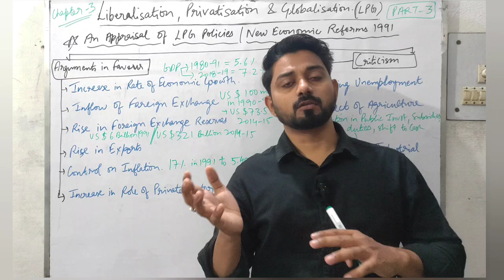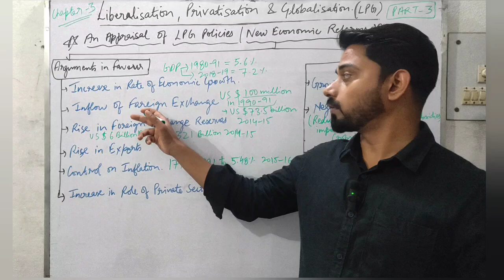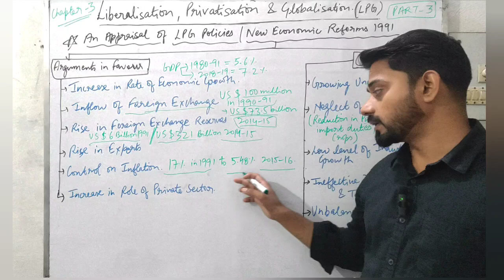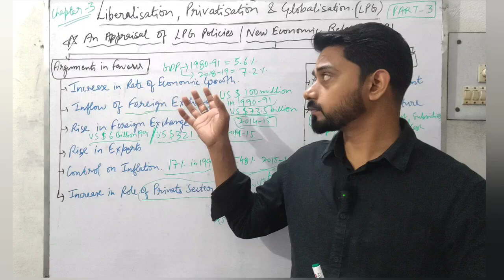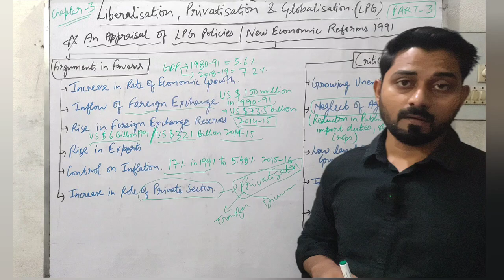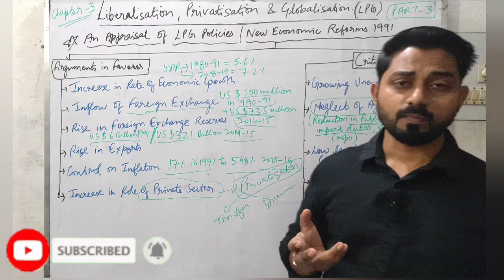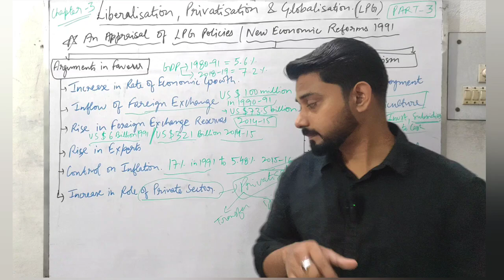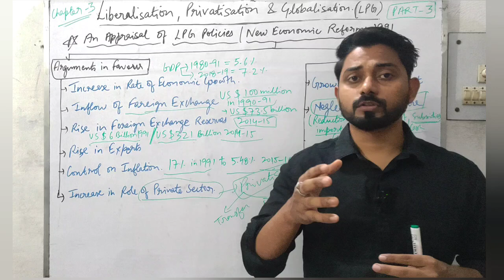An Appraisal of LGP Policy 1991|New Economic Policy NEP 1991|Postive|Negative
An Appraisal of LGP Policy 1991|New Economic Policy NEP 1991|Postive|Negative effects